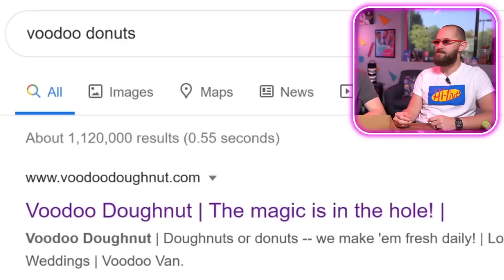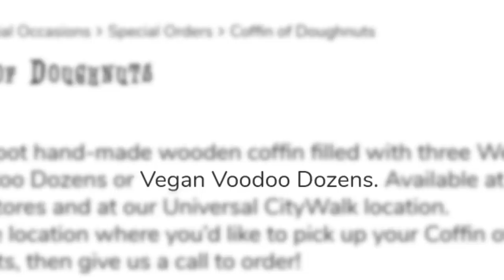Unboxing A Custom Mystery Coffin!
Are you guys ready to get spooooooky?! This week is all about getting ready for Halloween!!! (ya know, if we even get to have it)